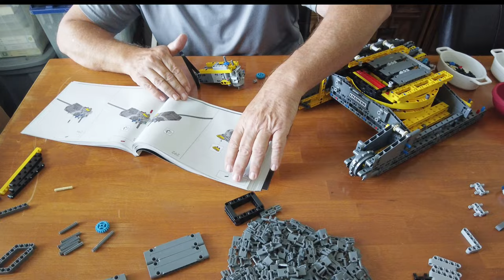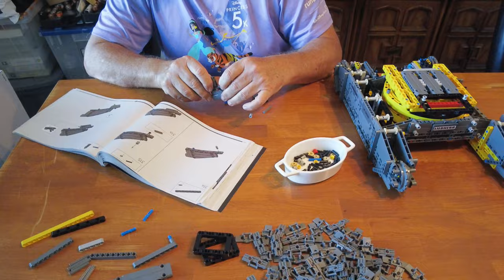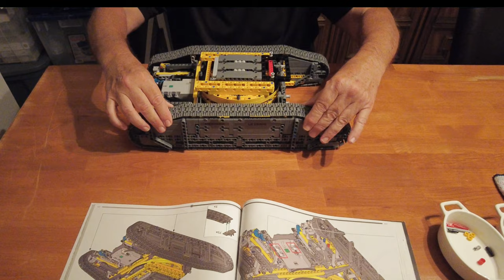Lego Liebherr Crane Speed Build - Bag 2 of 5